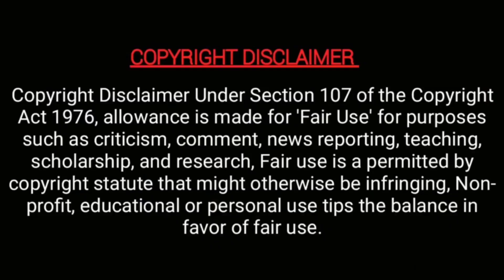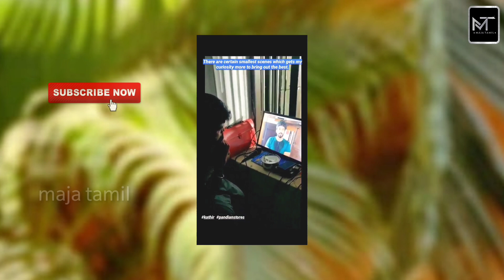pandian stores kathir's hardwork really super & mullai apavea apadi | latest video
கதிர் கதிர் தான் Vera Level!!! கதிரின் கடுமையான உழைப்பு!

பாண்டியன் ஸ்டோர்ஸ் சீரியல் கதிர் முல்லை  வீடியோ!

pandian stores is a leading serial in Tamil & which is telecasting in vijaytv. Chithra is acting in this serial as Mullai. Kumaran is acting in this serial as Kathir. In this video we are going to see about the kathir's hardwork  really super and mullai apavea apadi.